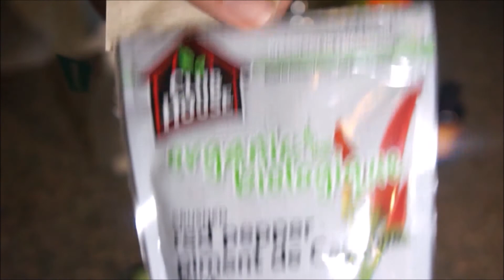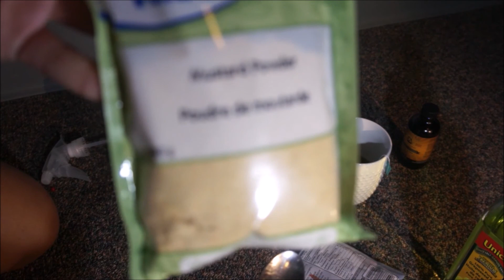DIY HUILE POUR FAIRE POUSSER LES CHEVEUX RAPIDEMENT !!!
Ce mix D’huile stimule la circulation de votre sang a la racine du cuire chevelus ! Cela va vous aider a faire pousser vos cheveux ….

PAGE FACEBOOK : "TaniaTSN"
MORE VIDEOS BY TaniaTSN

Commentez pour des suggestions et N’oublier pas d’aimer la video !!
XOXO, TaniaTSN